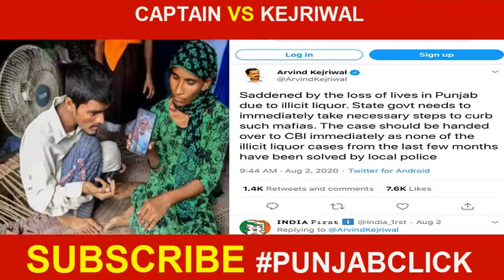Kejriwal ਤੇ ਕੈਪਟਨ 'ਚ ਫਿਰ ਖੜਕੀ | ਪੰਜਾਬ ‘ਚ ਸ਼ਰਾਬ ਨਾਲ ਮੌਤਾਂ ਤੇ ਮੰਨੇ ਨੇ ਰਗੜੇ ਕਾਂਗਰਸੀ ਤੇ ਅਕਾਲੀ